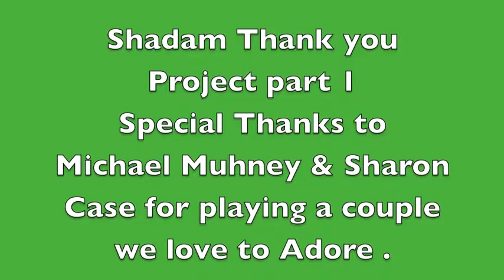Shadam Thank You Project Part 1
NOT A SHADAM DONT WATCH !!